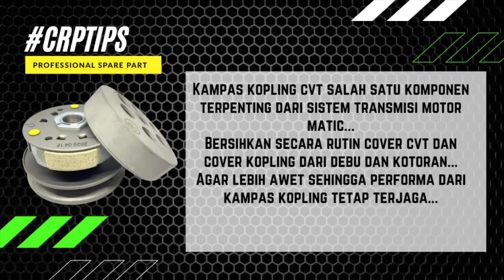CRP TIPS FOR PULLEY CVT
𝐂𝐑𝐏 𝐭𝐢𝐩𝐬 untuk Bikers tentang Pulley CVT...